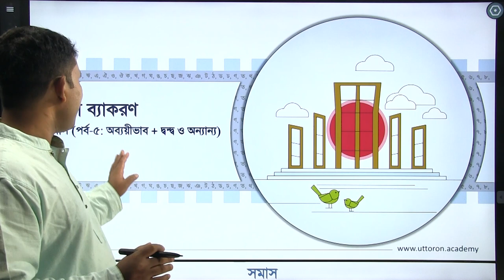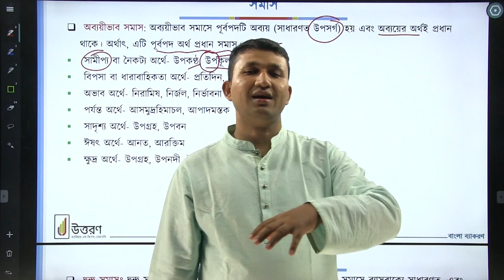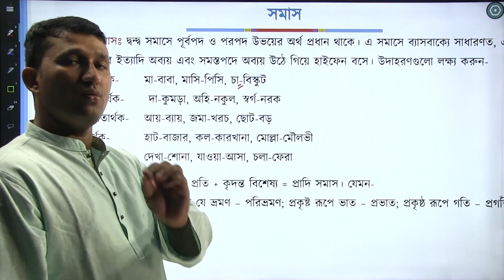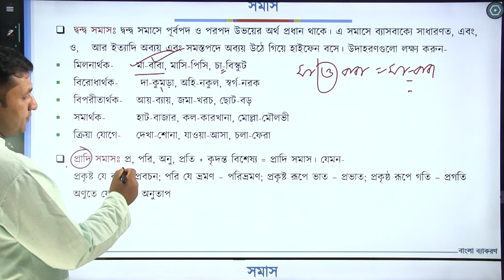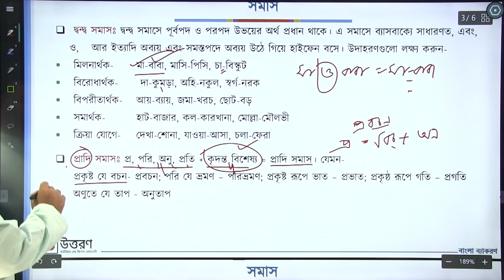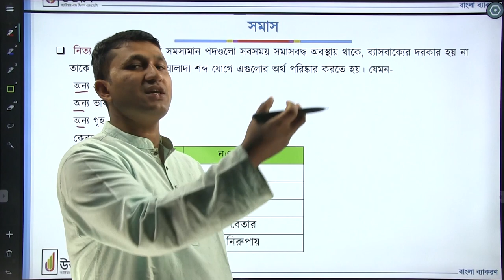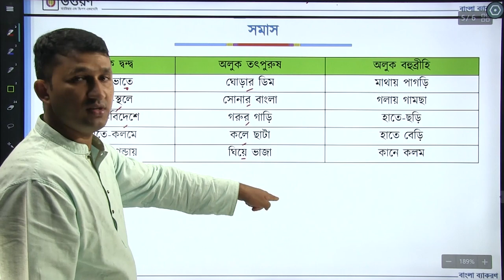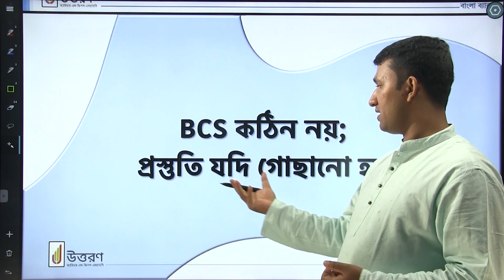BCS Preliminary | বাংলা ব্যাকরণ | সমাস | পর্ব ০৫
বাংলা ব্যাকরণ: সমাস
৪৩তম BCS প্রিলি | বিষয়: বাংলা ভাষা ও সাহিত্য | পর্ব: ০৫ | উত্তরণ
বিসিএস একটি অত্যন্ত প্রতিযোগিতা পূর্ণ পরীক্ষা। যেখানে ২০০ মার্কের প্রিলি পরীক্ষায় কাট মার্কের উপরে নম্বর পেয়ে উত্তির্ণ হতে হয়। এই প্রিলি পরীক্ষায় বাংলা ভাষা ও সাহিত্য বিষয় থেকে ৩৫ মার্কের প্রশ্ন হয়ে থাকে। যা প্রিলি পাশ করার জন্য অত্যন্ত গুরুত্বপূর্ণ। কিন্তু এই প্রিলি পরীক্ষায় ২০০ মার্কের/২০০টি এমসিকিউ এর উত্তর দিতে হবে মাত্র ১২০ মিনিটে তাহলে প্রতিটি প্রশ্নের জন্য সময় বরাদ্দ হয় মাত্র ৩৬ সেকেন্ড। আর এই ৩৬ সেকেন্ডে একটি প্রশ্নের উত্তর দিতে হলে উক্ত বিষয়ে থাকতে হবে পরিপূর্ণ ধারণা।
যেহেতু পিএসসি-এর সিলেবাসে বাংলা ভাষা ও সাহিত্য বিষয়ের বাংলা ভাষা অংশে সমাস টপিকটি অন্তর্ভূক্ত রয়েছে এবং বিগত বছরগুলোতে এ টপিক থেকে বিসিএস প্রিলি ও রিটেন পরীক্ষায় একাধিক প্রশ্ন এসেছে তাই আমরা আজকের লেকচারে জানবো অব্যয়ীভাব ও দ্বন্দ্ব সমাস সম্পর্কে। আশাকরি ভিডিওটি আপনাদের প্রিলি ও রিটেনের বাংলা ভাষা ও সাহিত্য বিষয়ের বাংলা ভাষা অংশে থাকা অব্যয়ীভাব ও দ্বন্দ্ব সমাস টপিকের প্রশ্নের সমাধানে সহায়ক ভূমিকা রাখবে।